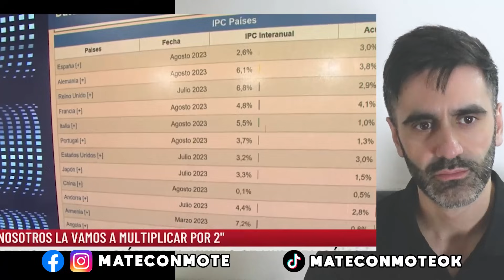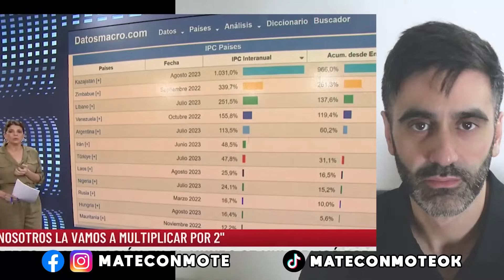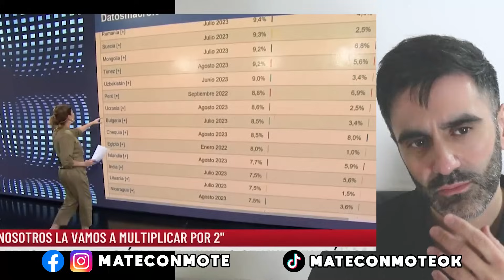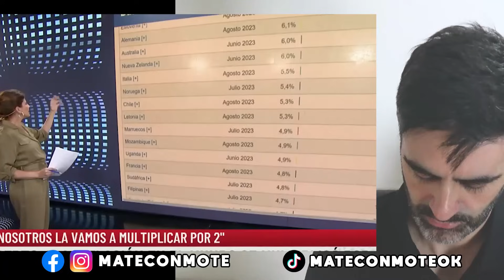ALBERTO FERNÁNDEZ CHAMUYA INFLACIÓN: ES UN CHANTA Y DICE QUE SOLO DUPLICÓ INFLACIÓN